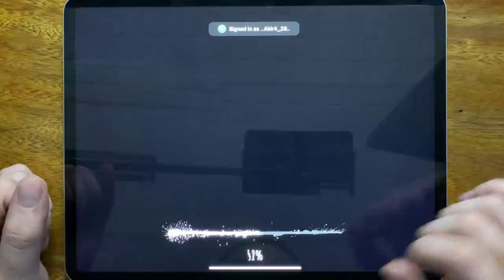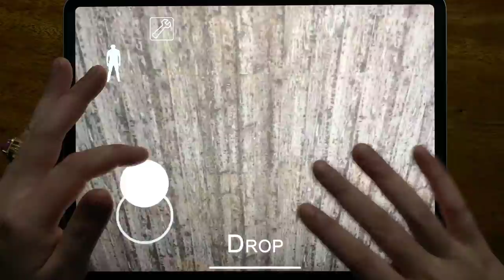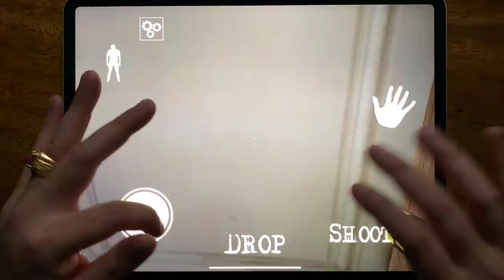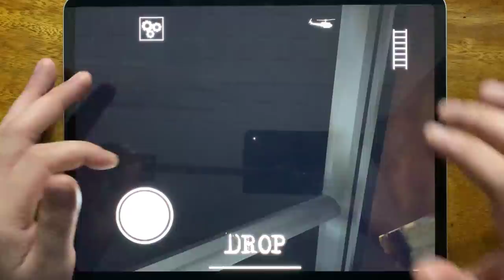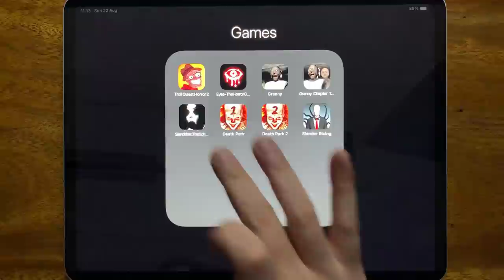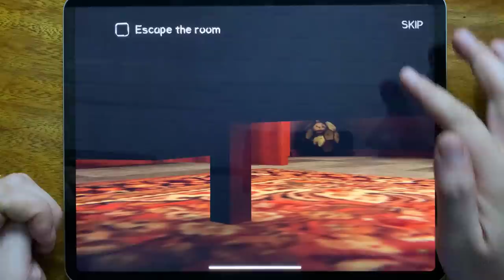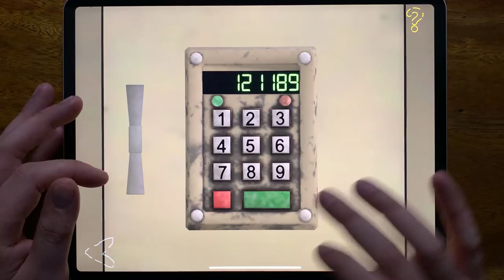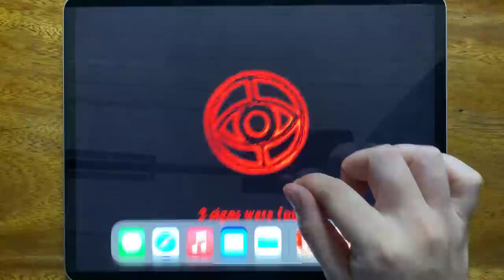Troll Quest Horror 2, Eyes - The Horror Game, Granny, Granny Chapter Two, Slendrina: The School...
Troll Quest Horror 2, Eyes - The Horror Game, Granny, Granny Chapter Two, Slendrina: The School, Death Park, Death Park 2, Slender Rising